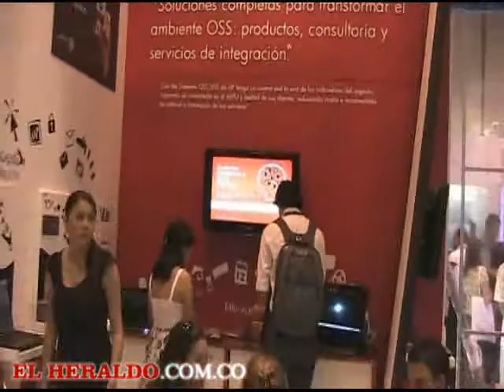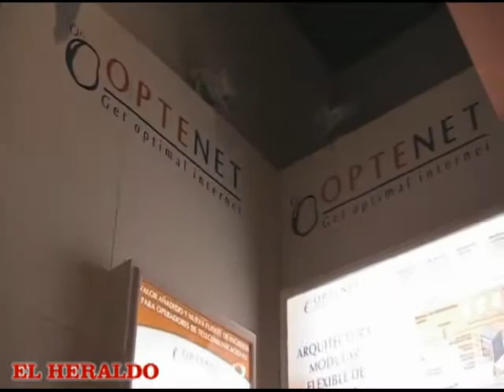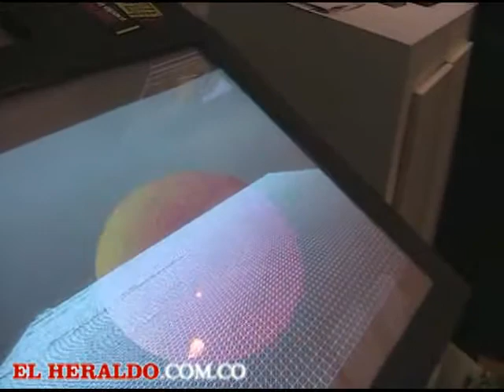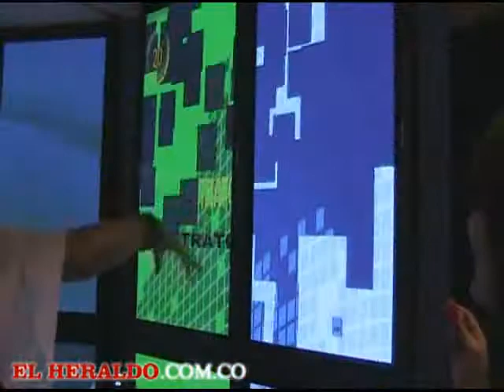Andicom 2009 Segunda entrega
XXIV Congreso de Telecomunicaciones - ANDICOM 2009 - Segunda entrega -